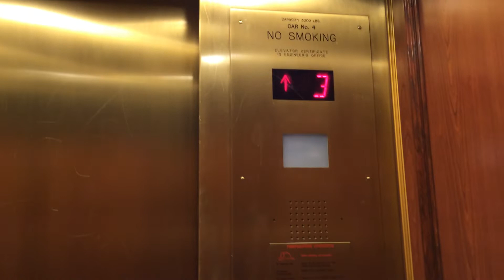Elevator Season 1 Episode 15A: Stamford Marriott & Spa Elevator, Stamford, CT, USA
Floor Count: 17, but 16 on these passenger elevators
Original Installment: 1977, but modded
Building Type: High-rise

Notes: This is the passenger elevator. Next video is the top floor club elevator.